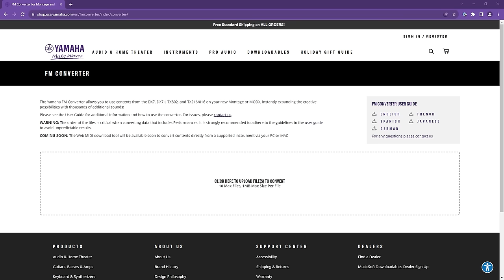Thousands of FREE FM-X Sounds for your MODX and Montage! DX7 to the Rescue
Yamaha's DX7 was a game-changing synthesizer. It outsold its competitors by a factor of ten, and was so ubiquitous that it appeared on a large majority of every hit song in the 80's. There are tens of thousands of great DX7 patches out there for the downloading. In this video I talk about the history of the DX7, demonstrate some factory patches on my Montage M, then demonstrate how to take DX7 patch files and load them into your MODX, Montage and Montage M.

My collection of DX7 factor patches and Narf sounds you see me demo in this video

My keyboard Z stand
Z stand extra tier
My keyboard A frames
My silver keyboard covers
My black keyboard covers

0:00 Intro
0:36 DX7 History
5:17 DX7 Sounds in Montage and MODX
5:59 Demonstrating Factory DX7 Sounds
7:47 Enhancing Factory DX7 Sounds
9:11 Narfsounds
9:55 Yamaha Wrecked my Video
11:02 The Sounds Download
12:22 Yamaha FM Conversion Tool Demo
15:04 Loading the Sounds Into the Montage
15:49 Demoing the Sounds